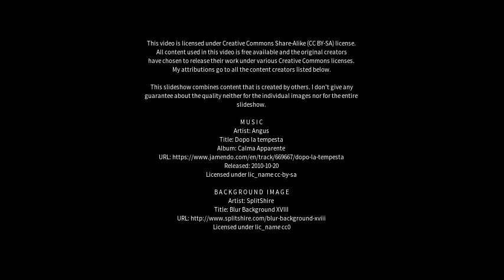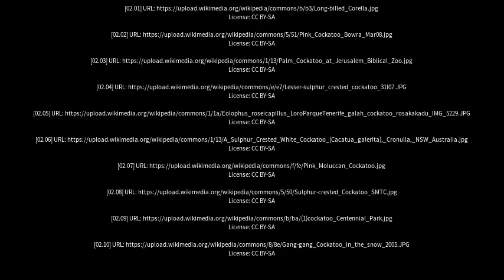Best places to visit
Best places to visit - Cockatoo (Australia) Best places to visit - Slideshows from all over the world - City trips, nature pictures, etc.